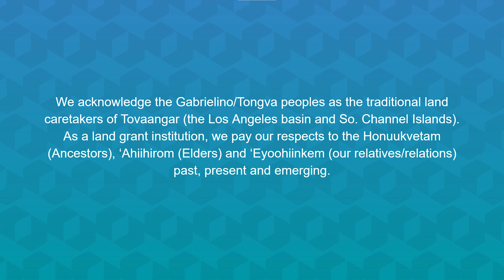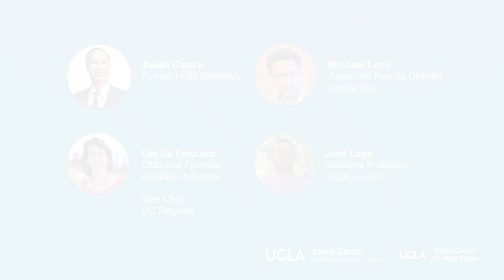Housing, Equity & Community Series: The Future of Federal Housing with Julián Castro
Much of the work of urban planning and policymaking takes place at the state and local level, with the impacts playing out in cities and neighborhoods. But decisions made in cities are also heavily influenced (and funded) by federal policies and programs. As former mayor of San Antonio and Secretary of Housing and Urban Development during the Obama administration, Julián Castro has unique insight into the federal government’s role in promoting fair housing, housing affordability and equity.

For our first HEC of the 2020-21 academic year, Michael Lens, associate faculty director, moderated a discussion with Secretary Castro, Cecilia Estolano of Estolano Advisors, and José Loya, assistant professor of urban planning.

The HEC series is a UCLA joint endeavor from the Lewis Center and the Ziman Center for Real Estate.